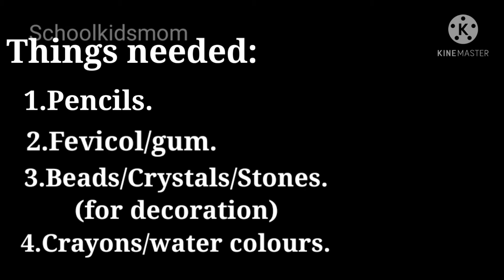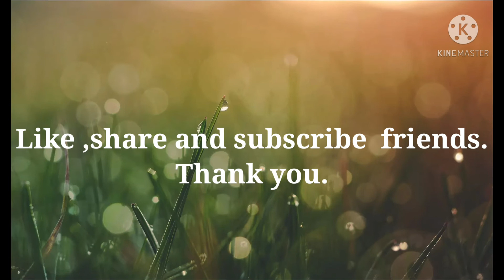Pencil waste craft/ Art from waste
Hello friends,Welcome  to Schoolkidsmom  channel.In this video we are going to see about doing craft from pencil waste.Hope you like it.